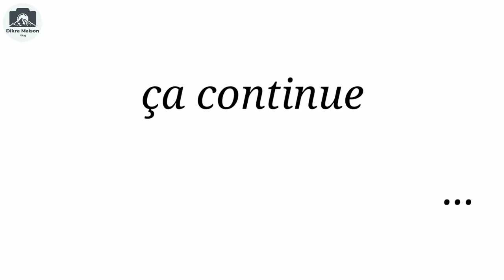[Vlog] travel to Barcelona during covid / April 2021 / barcelone_vlog 🇪🇸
visiter barcelone
sagrada familia
fc barcelone
camp nou
que faire a barcelone
week end barcelone
bons plans barcelone
,guide du routard
voyage barcelone
que faire
poble espanyol
vlog barcelone
visit barcelona
alex vizéo
virée malin
petit futé
que voir à barcelone
que faire en espagne
,que faire à barcelone
las ramblas de barcelone
voyager pendant le covid
visiter barcelone en 2 jours
visiter barcelone en 1 semaine
barcelone 5 visites incontournables
meilleurs endroits de barcelone